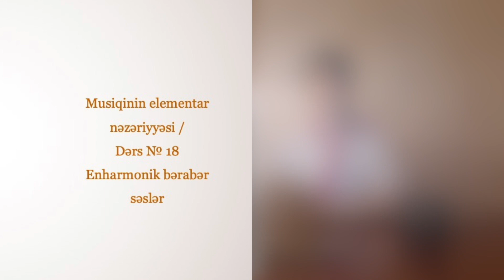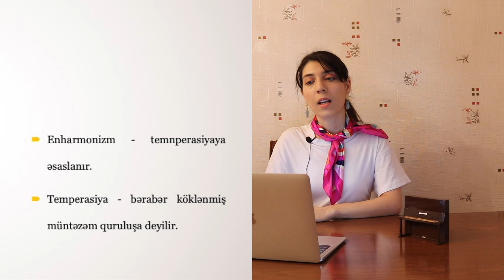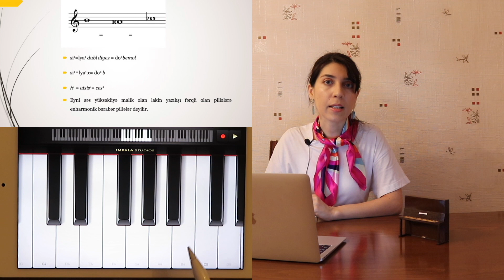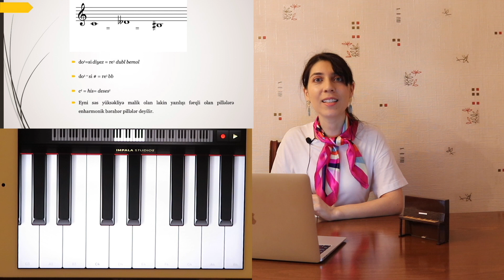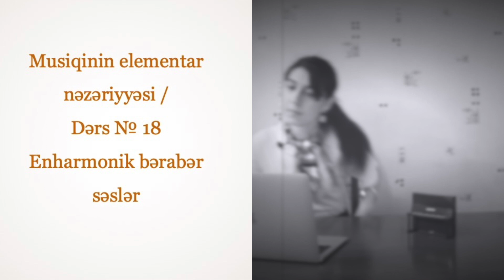№17 Enharmonik bərabər səslər /Musiqinin elementar nəzəriyyəsi - Solfecio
Kanala abonə olun ☺️.  Zəng(🔔) səsini açın. Videoları bəyənib 👍🏻 paylaşın. ♥️
Musiqinin elementar nəzəriyyəsi (Solfecio) dərslərinin on yeddincisində Enharmonik bərabər səslər anlayışını izah etməyə çalışdım

Ümid edirəm sizə yararı olar!
Rəylərdə görüşək!
İzləyən hər kəsə təşəkkürlər!

- Musiqi məktəblərinin tədris planı - Fortepiano ixtisası

🚀Musiqi müəllimlərinin işə qəbulu və sertifikasiyası (attestasiyası) - MİQ MUSİQİ -  üzrə hazırlanan sınaq və hissə testlərinin izahları :

✨ Salam! İxtisasca musiqişünasam.  Bakı Musiqi Akademiyasının məzunuyam (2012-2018)
→  Youtube-da oxuduğum kitablar, izlədiyim filmlər, getdiyim konsertlər və musiqi (musiqi dərsləri : musiqinin elementar nəzəriyyəsi, musiqi ədəbiyyatı, musiqi testlərinin izahı)  haqqında videolar çəkirəm.
→ Səni kanalımda görməkdən olduqca şadam.
→ Bol incəsənətli günlər!
Hörmətlə.